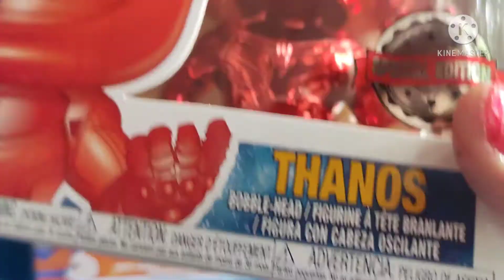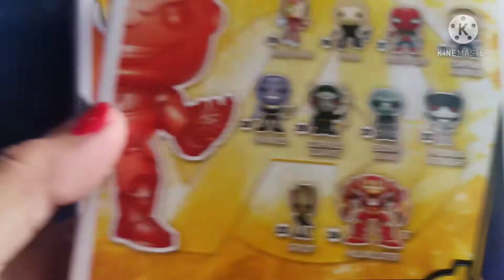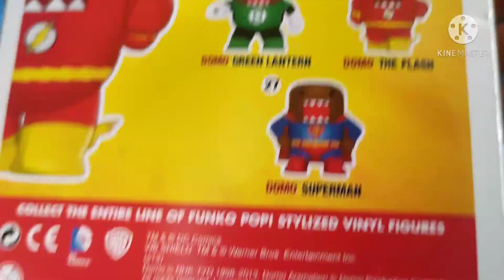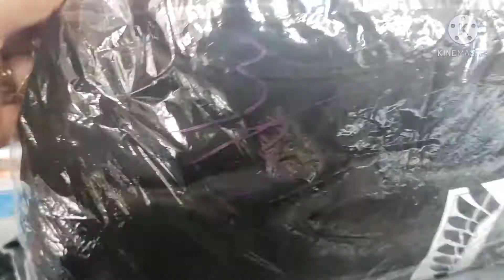FUNKO POP FIGURES+ Anime Attack on titan Package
BiGBOYs XL! 3rd Level Shoppesville Arcade. Greenhills Shopping Center. San Juan, Metro Manila. Big Boys Toy Store Greenhills.
Big Boys Toy Store - 3RD FLOOR Fisher Mall